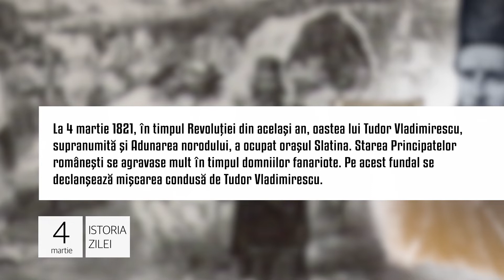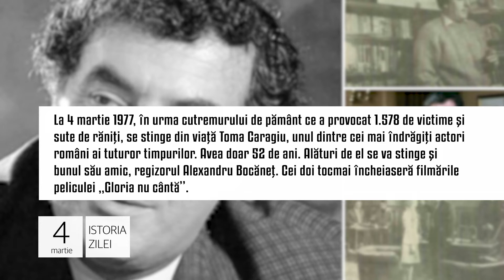Istoria zilei de 4 martie, evenimentele care au marcat lumea!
1.Revoluţia lui Tudor Vladimirescu avansează. La 4 martie 1821, în timpul Revoluţiei din acelaşi an, oastea lui Tudor Vladimirescu, supranumită şi Adunarea norodului, a ocupat oraşul Slatina.

2. Ziua plecării lui Toma Caragiu. La 4 martie 1977, în urma cutremurului de pământ ce a provocat 1.578 de victime şi sute de răniţi, se stinge din viaţă Toma Caragiu

3. Pe sârmă, deasupra vulcanului. Acrobatul american în vârstă de 41 de ani, Nik Wallenda, devenea la 4 martie 2020, prima persoană care a mers pe sârmă deasupra unui vulcan activ.